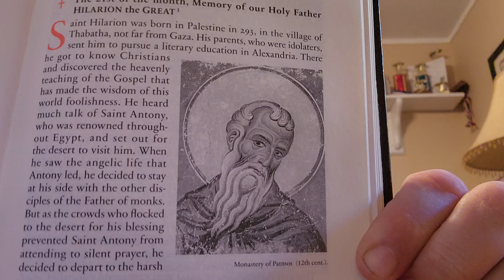October 21 Hilarion the Great - 21 Οκτωβρίου Ιλαρίων ο Μέγας